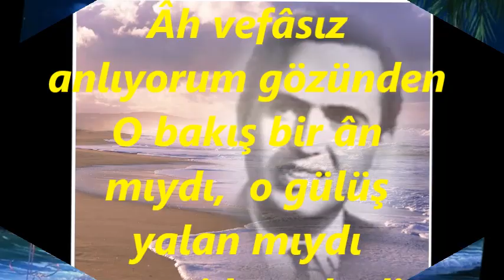Mustafa SEYRAN-Ne Demiştin Niçin Caydın Sözünden (KÜRDİLİ HİCAZKAR)R.G.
SOLİST:
*MUSTAFA SEYRAN*
VİDEOYU YAPAN
*RECEP GAYRETLİ*
GÜFTE: VECDİ BİNGÖL
BESTE: SELAHATTİN PINAR
USUL:   DÜYEK
MAKAM:  KÜRDİLİ HİCAZKÂR
Ne Demiştin Niçin Caydın Sözünden
Hevesin bir ân mıydı,  yeminin yalan mıydı
Âh vefâsız anlıyorum gözünden
O bakış bir ân mıydı,  o gülüş yalan mıydı
Hangi kara kedi ayırdı bizi
Seni hercâî seni, hani sevmiştin beni.